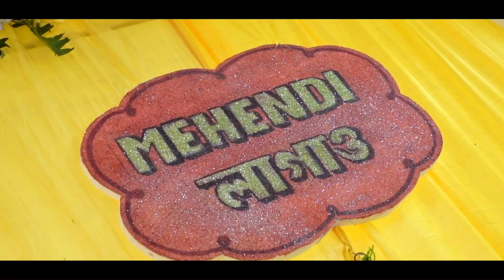Engagement Album - মেহেন্দি পর্ব